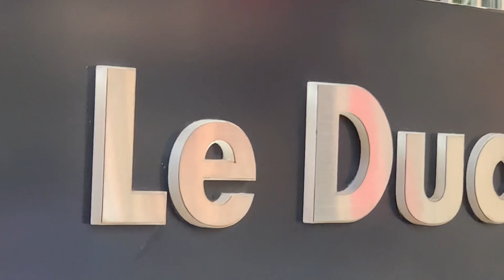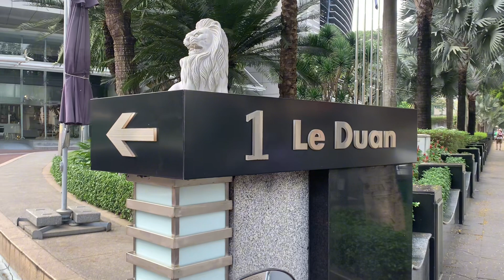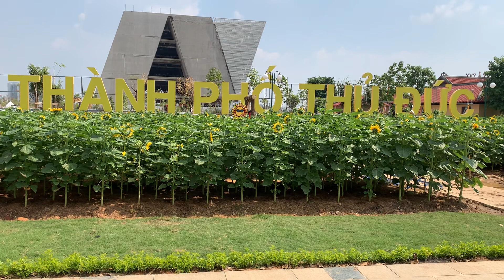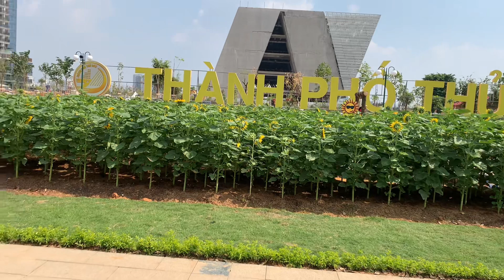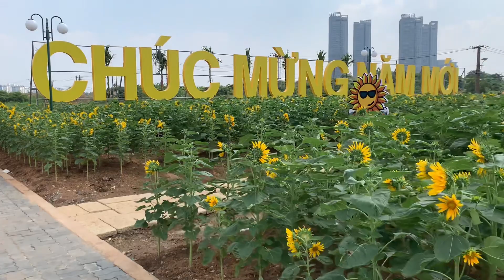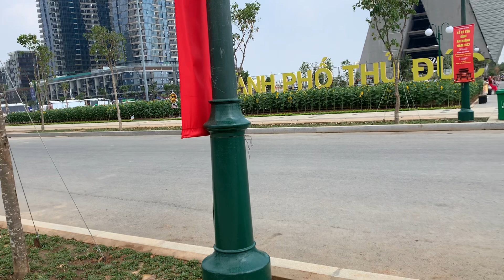Chia sẻ công viên hoa hướng dương đẹp nhất Sài Gòn. Thành Channel